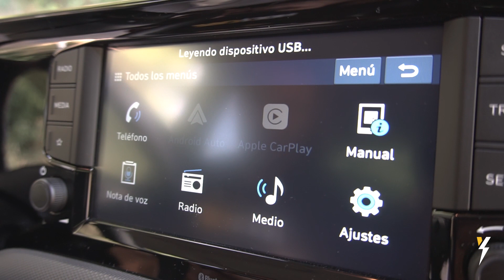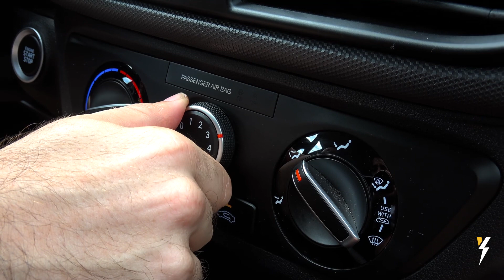Hyundai i10 2020 - Prueba / Review en español | HolyCars TV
La prueba del Hyundai i10 2020 nos ha demostrado que no necesitas ser un grandullón para ser un tipo atractivo. Este pequeño utilitario es simpático, práctico y eficiente. ¡Lo tiene todo para triunfar en la gran ciudad!

Y dinos qué te ha parecido en los comentarios.